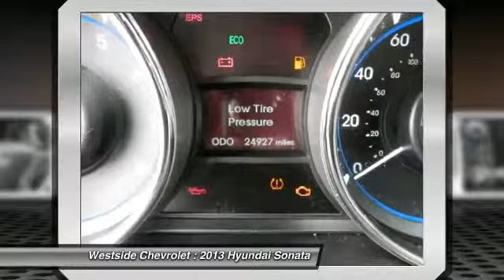2013 Hyundai Sonata Katy Texas P4110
2013 Hyundai Sonata GLS

Westside Chevrolet
23001 Katy Freeway

CARFAX 1-Owner. JUST REPRICED FROM $20,991, EPA 35 MPG Hwy/24 MPG City! iPod/MP3 Input, CD Player, Onboard Communications System, Aluminum Wheels, Head Airbag, Satellite Radio. KEY FEATURES INCLUDE: Satellite Radio, iPod/MP3 Input, CD Player, Onboard Communications System, Aluminum Wheels. MP3 Player, Keyless Entry, Remote Trunk Release, Child Safety Locks, Steering Wheel Controls. VEHICLE REVIEWS: CarAndDriver.com explains New in 2011 with styling that set the hidebound mid-size segment on its ear, the Sonata is a well-appointed and attractive alternative to the Accord and the Camry.. Great Gas Mileage: 35 MPG Hwy. AFFORDABILITY: Was $20,991. BUY WITH CONFIDENCE: CARFAX 1-Owner Pricing analysis performed on 5/24/2013. Fuel economy calculations based on original manufacturer data for trim engine configuration. Please confirm the accuracy of the included equipment by calling us prior to purchase.